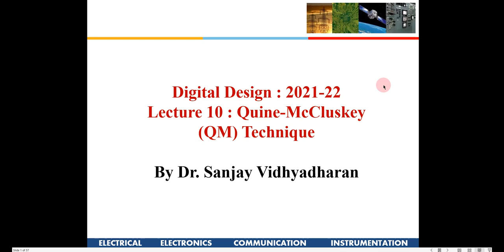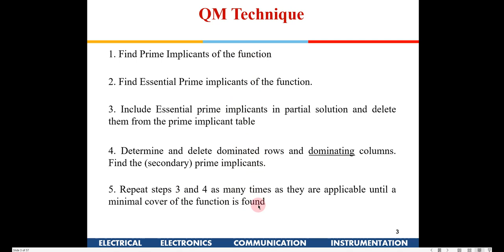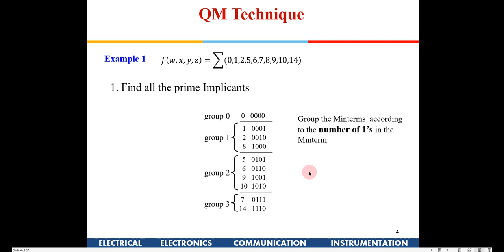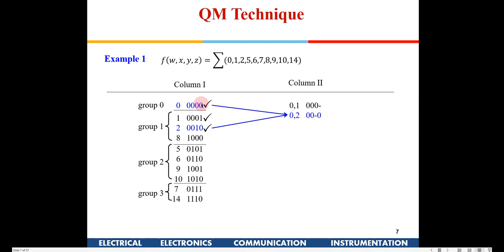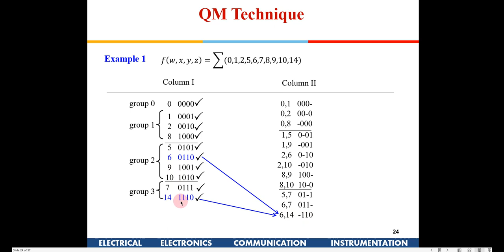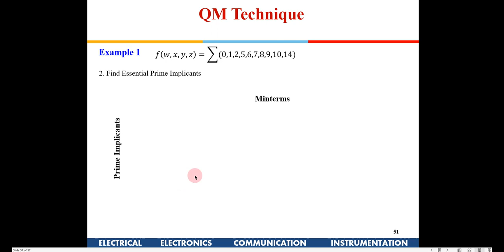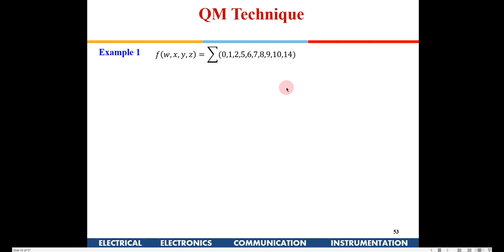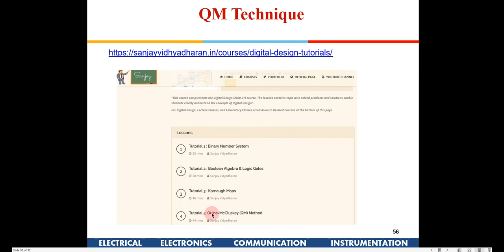Quine-McCluskey (QM) Technique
Finding Prime Implicants of the function, Finding Essential Prime implicants of the function, Determining and deleting dominated rows and dominating columns. Solved Examples.